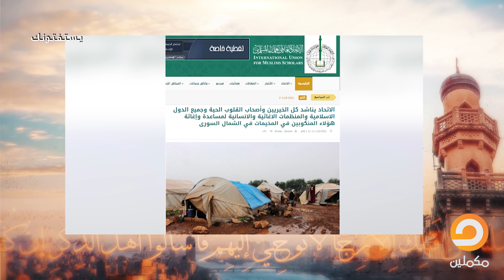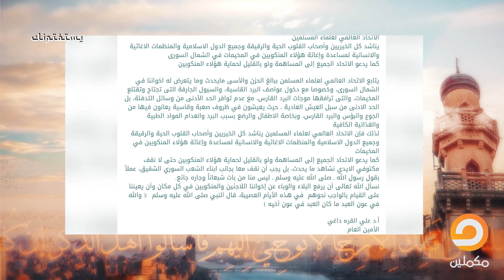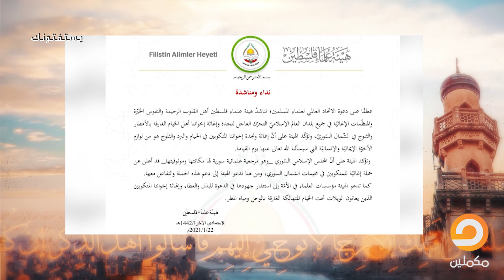الشيخ عصام تليمة: يفترشون الماء ويلتحفون بها.. استغاثات من أجل إعانة إخواننا بمخيمات الشمال السوري